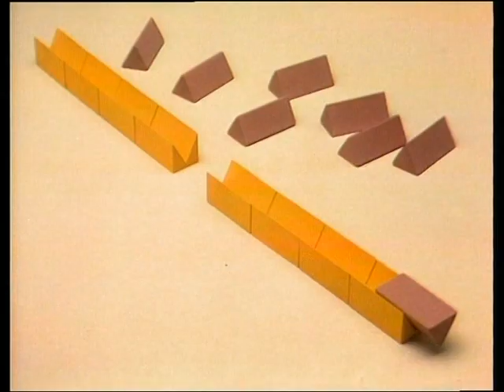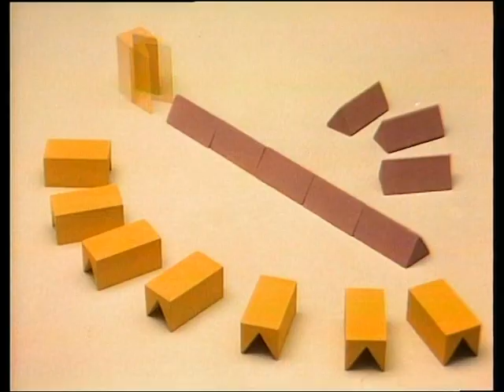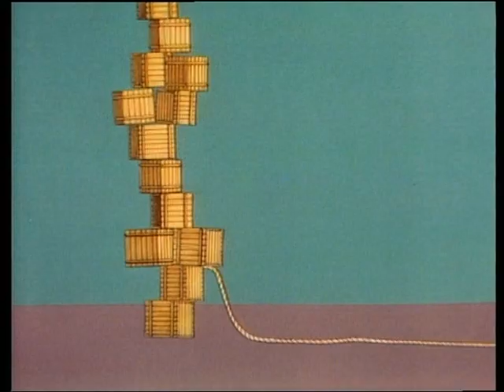Rappelkiste 3 Von Jungs und Mädchen